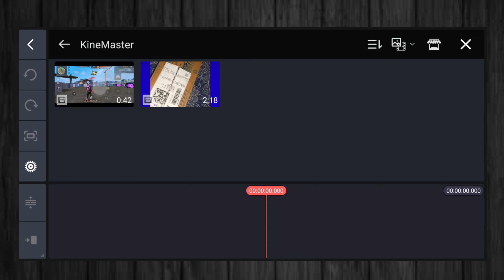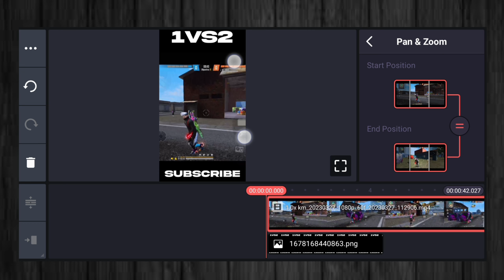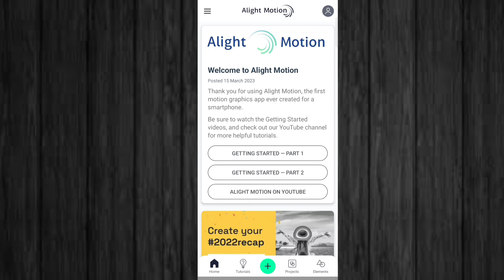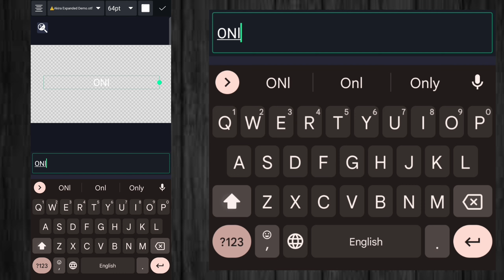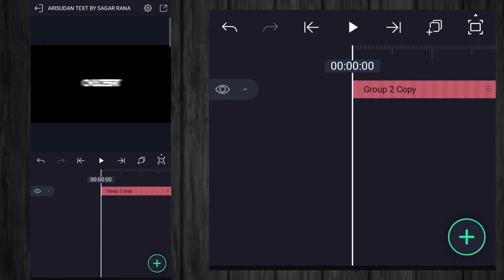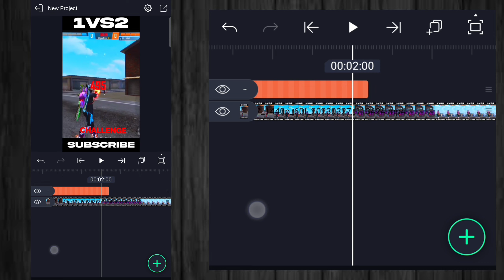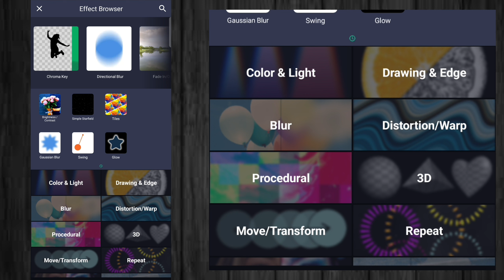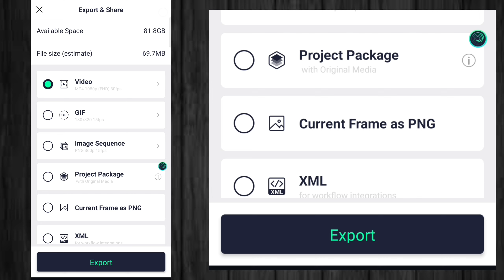Arisudan YT Editing Secrets Revealed | Text Editing Tutorial| Arisudan YT Short Video Edit Tutorial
alphasr28@gmail. com

🎮FREE FIRE 🕹️

MOBILE - REALME 8 (128 GB & 6 GB )

📍 ALIGHTMOTION
  🔸CAPCUT
  🔸VSCO
  🔸KINEMASTER
  🔸NODE VIDEO
~ ..AS MORE ! 😂😅

⚠️ WARNING: [ COPYRIGHT ]

[tag] :-

edit text in short video like arisudan yt.

how to edit video like arisudan yt
arisudan yt short montage Editing Tutorial
arisudan yt ke jesa video kaise banaye
arisudan yt montage video edit tutorial
how to edit montage video like arisudan yt
how to edit video like desi Chhora
desi Chhora video editing tutorial
desi Chhora funny video editing tutorial
how to edit gameplay video like desi Chhora
How To Edit Video Like op gameplay
op gameplay video editing tutorial
op gameplay edit tutorial free fire
how to edit free fire tips and trick video
montage edit and upload in short video
free fire montage edit for short video in Kinemaster
free fire short video montage editing tutorial
how to edit montage for Free Fire short video
how to edit montage for short video
how to edit montage like aloneboy FF
alone boy ff montage editing tutorial
how to edit videos like aloneboy ff
aloneboy ff video editing tutorial
how to edit free fire montage like zerox ff
zerox ff montage editing tutorial
how to edit High quality montage like zerox ff
how to edit videos like zerox ff
free fire montage editing tutorial
edit montage like pagal m10 and zerox ff
how to edit free fire montage video
how to edit video like pagal m10
how to edit video like zerox ff
how to edit video like ng maxxa
How to edit free fire shorts video
free fire shorts video editing tutorial
how to edit free fire short video
how to edit free fire fact video
free fire fact video editing tutorial
how to edit short video like messy talk
Free fire beat sync Colour Grading
How to edit like flame r ff
how to edit like jonny gaming
New Clock Effect Tutorial
Clock Effect Like Flame R
Clock Effect Tutorial like flame r
Edit Like jonny gaming montage
New Montage Editing 2021
How to edit new montage tutorial
2021 New montage editing tutorial
New insane montage effect tutorial
Insane Montage tutorial
New wings effect tutorial
How to edit video like flame r on android
Fire effect new montage tutorial
Fire effect new tutorial
How to edit montages on android
2021 new montage tutorial
New Montage Editing Tutorial
2021 new montage effect tutorial
How to edit like ruokk ff in kinemaster
arisudan yt gameplay editing tutorial
arisudan yt ke jaisa short video kaise banaye